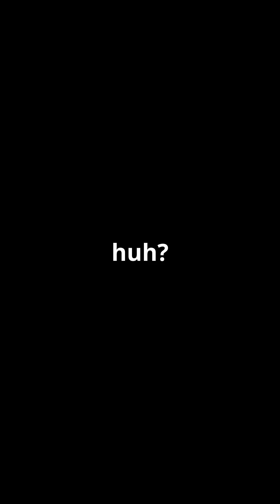T. rex: The Immigrant King of Dinosaurs!